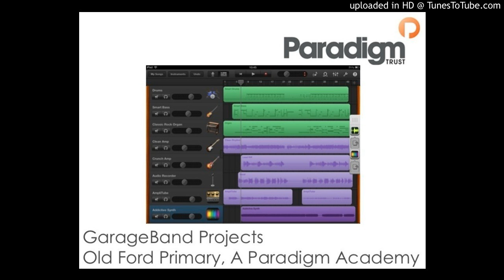Minhaj, 3R - "The Good Boy"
GarageBand Music Composition & Production - Old Ford Primary, A Paradigm Academy, London, UK, 2014-15

Children from years 3&4 composed and produced their own music on this 3 week introductory project using Garageband on iMac computers.

The brief was to create music that could be used on the school radio station: jingles, themes, indents or just to be enjoyed! Children observed the teacher make a short piece of music and were then given free reign over their own. Support and guidance were available at all times.